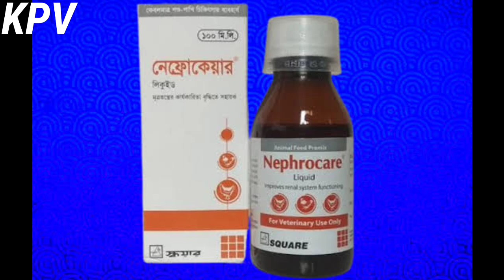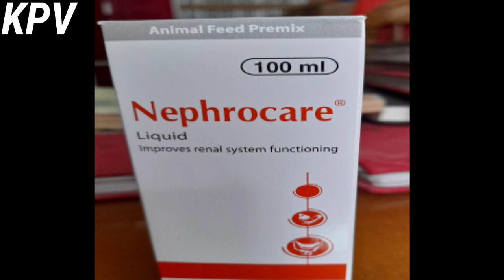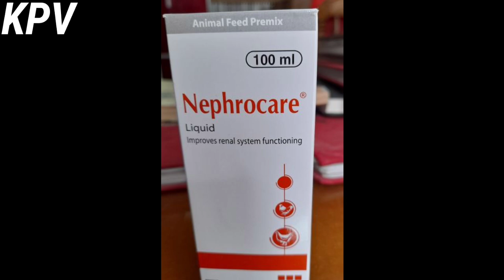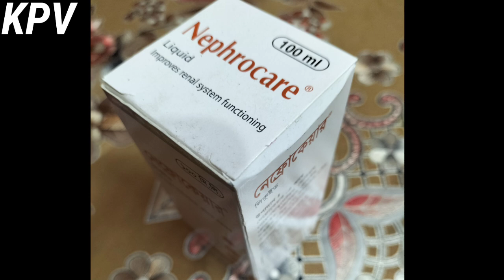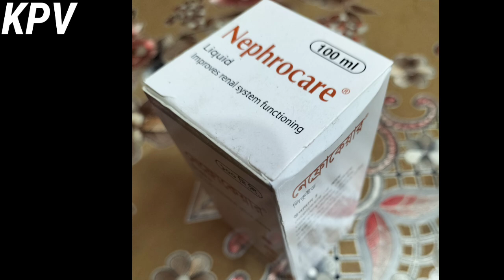নেফ্রোকেয়ার ভেট|NEPHROCARE VET|নেফ্রোকেয়ার লিকুইড|Nephrocare Liquid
হাঁস মুরগী গবাদিপশু মহিষ ছাগল ভেড়া এর নেফ্রোকেয়ার ভেট।কী কী কাজ করে এই নেফ্রোকেয়ার ভেট পাউডার আর এর উপকারিতা কী তা নিয়ে আলোচনা। কেন খাওয়াবেন এ ঔষধ।নেফ্রোকেয়ার লিকুইড মূএতন্তের কার্যকারিতা বৃদ্ধিতে সহায়ক
 বি.দ্রঃ একবার পানিতে মেশানো ঔষধ সংরক্ষণ করে রাখা যাবে না। প্রতিদিনের টা প্রতিদিন দিতে হবে

Improves renal system functioning

১০০মিলি৫০০মিলিও১লিটার বোতল পাবেন ভেটেরিনারি দোকানে।
ঔষধ মিশ্রিত পানি ২৪ ঘন্টার মধ্যে খাওয়াতে হবে।।
এই ঔষধের গুণাগুণ কেমন তাও থাকছে আজকের ভিডিওতে।।
বি.দ্রঃ অবশ্যই উৎপাদন তারিখ এবং ব্যবহারিক তারিখ/মেয়াদকাল দেখে অবশ্যই ঔষধ কিনবেন।।